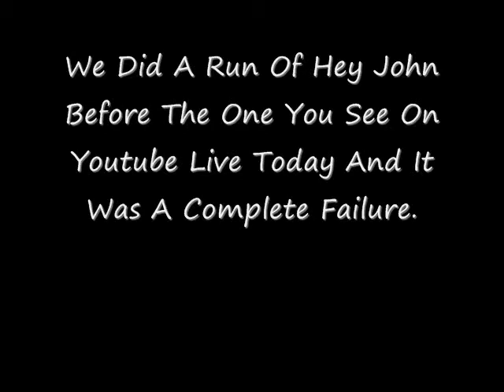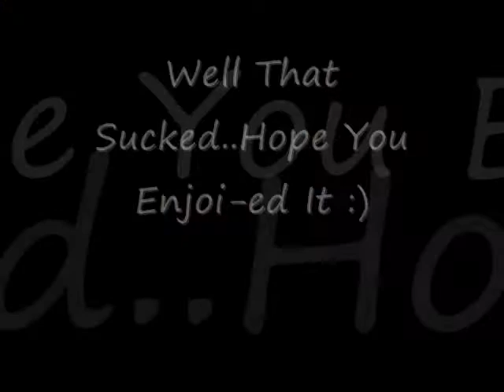(Behind The Scenes) Hey John, Whats Your Name Again? Full Rock Band View Fail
Watch The video it explains it all homie :)